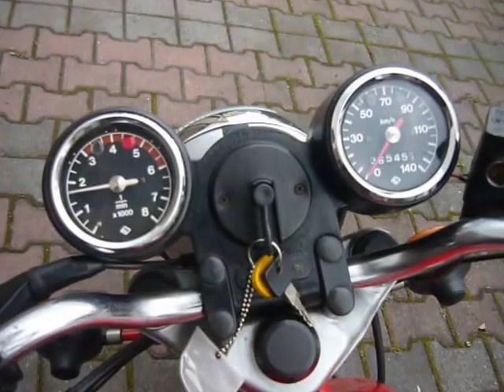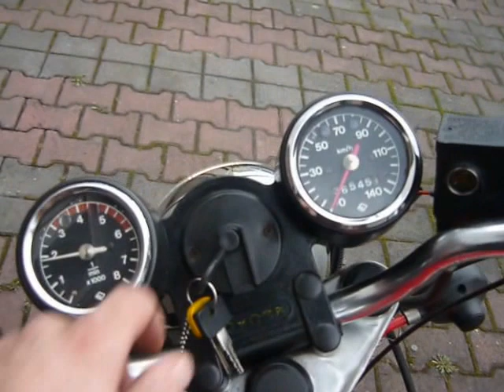MZ ETZ250 piękny motocykl ,gotowy do podróży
👉   Pamiętaj  Nikczemniku.

dodaj  Suba  👻
a żeś nie  ciapek 💪
dołóż łapek 👍